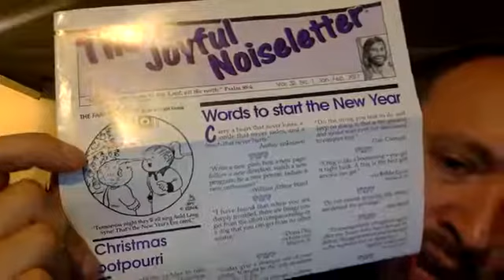Gospel of Joy #149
Matthew 15:12-13
Don't let yourself be plucked up.